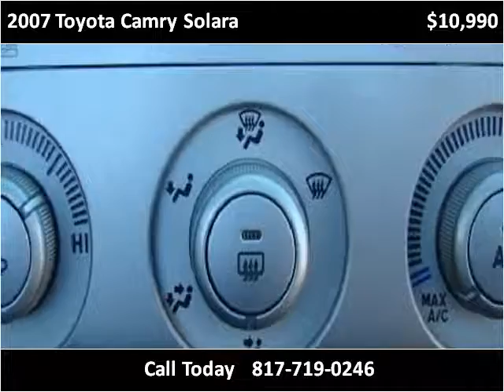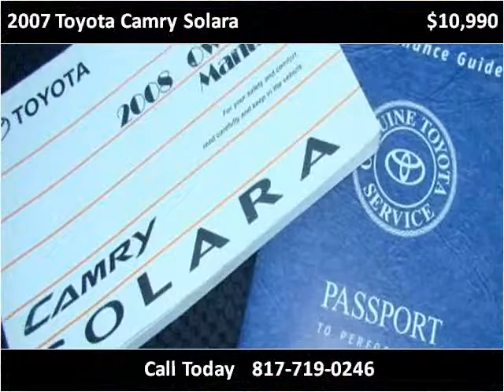2007 Toyota Camry Solara Used Cars Arlington Dallas Fort Wor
This 2007 Toyota Camry Solara is available from My Car Man.